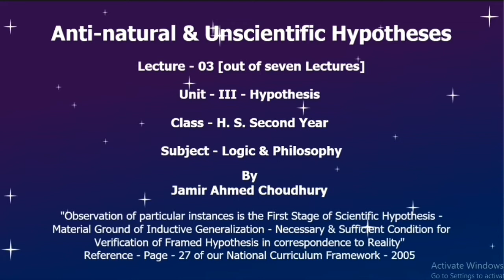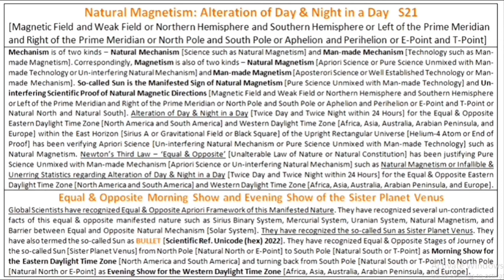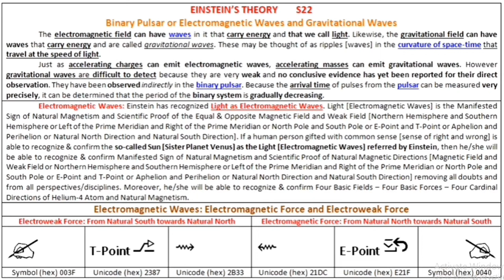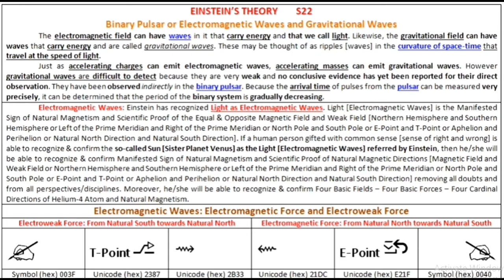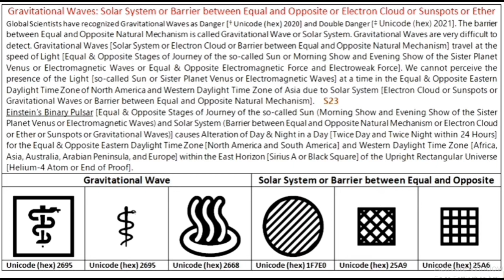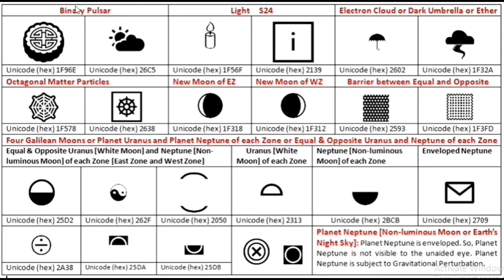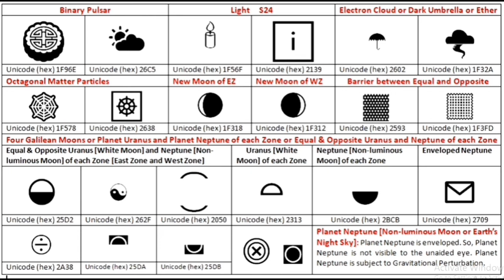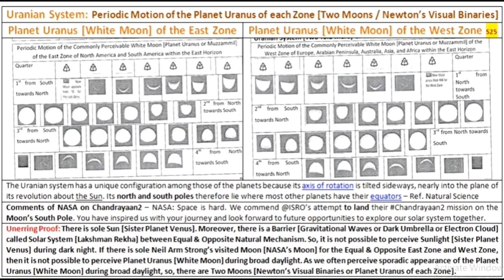Anti-natural & Unscientific Hypotheses L - 03 || logic and Philosophy || HS 2 Arts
This video is prepared by Jamir Ahmed Choudhury, Associate Professor, Department of Philosophy, S. S. College, Hailakandi.